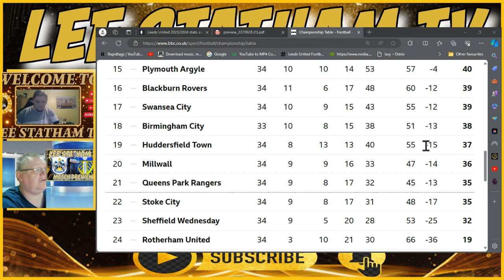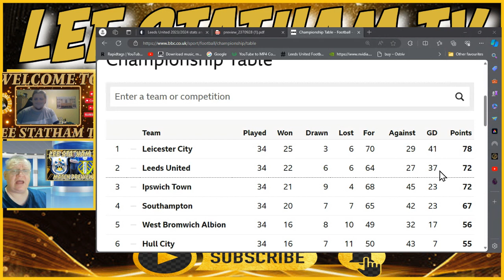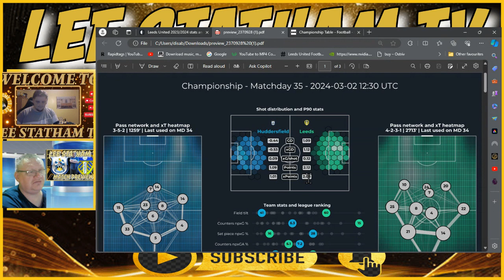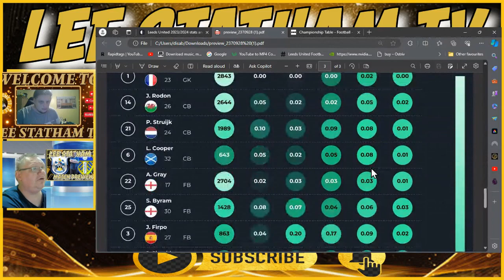Huddersfied Vs Leeds Preview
Welcome to Lee Statham TV
We hope you enjoy my videos, if you have any suggestions on how I can improve please let me know